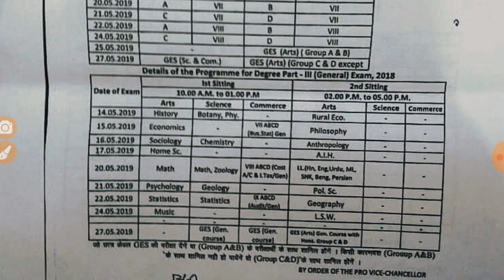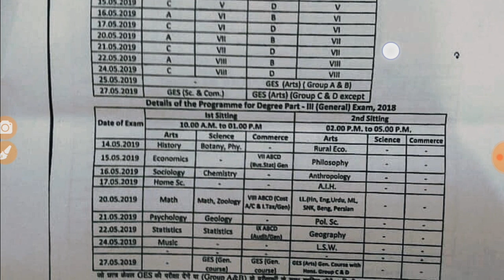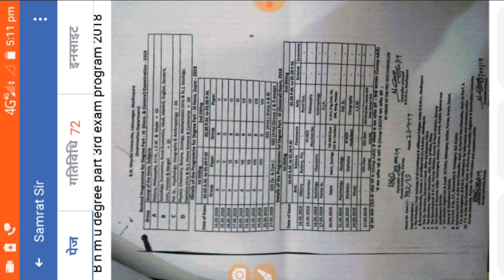Part 3rd Revised exam program 2018 || BNMU and Purnea University Purnea - Deepak jamhara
Is video me aap BN Mandal University aur Purnea University Purnea part 3rd  center list ko Janenge.